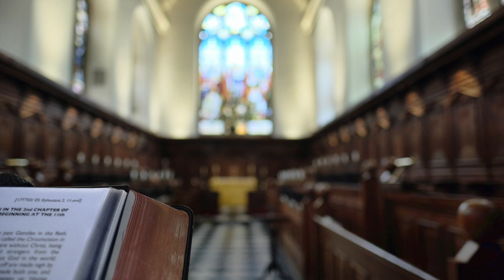Michaelmas 2022, 5th Week - Marie Daouda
Dr Marie Daouda, Lecturer in French
6 November 2022
Luke 9:37-43
On the next day, when they had come down from the mountain, a great crowd met him. Just then a man from the crowd shouted, ‘Teacher, I beg you to look at my son; he is my only child. Suddenly a spirit seizes him, and all at once he shrieks. It throws him into convulsions until he foams at the mouth; it mauls him and will scarcely leave him. I begged your disciples to cast it out, but they could not.’ Jesus answered, ‘You faithless and perverse generation, how much longer must I be with you and bear with you? Bring your son here.’ While he was coming, the demon dashed him to the ground in convulsions. But Jesus rebuked the unclean spirit, healed the boy, and gave him back to his father. And all were astounded at the greatness of God.